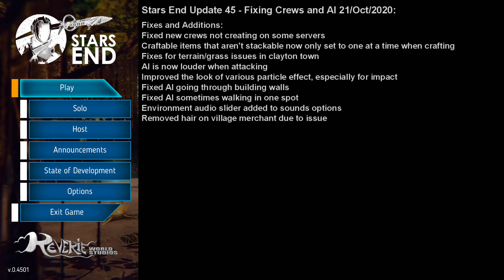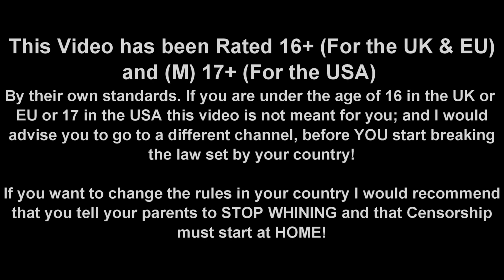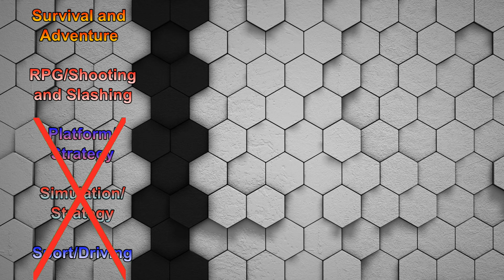Stars End (Season 01 Episode 05) Checking out the changes in the update!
Welcome to Stars End. Today we will be going through the update, and discussing why this video is much shorter than usual. After which we will be testing some of the changes, and seeing if we can solve a problem someone else had after installing the new update.

All Background Music:
Track 2: Mars Lift (ID 806) [freemusicarchive.org Release] by Lobo Loco

Intro: Survival Rated 16/17
Outro: 02 – Survival/RPG
Backgrounds used: lXFiNG and 4amLd3
Editing Software: PowerDirector 17 Ultimate